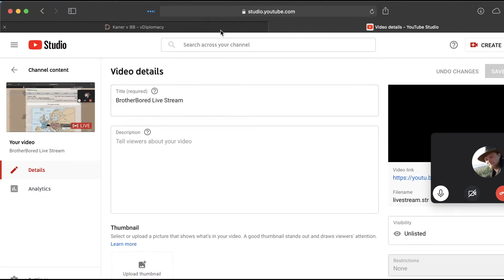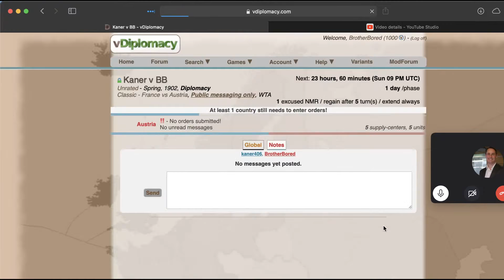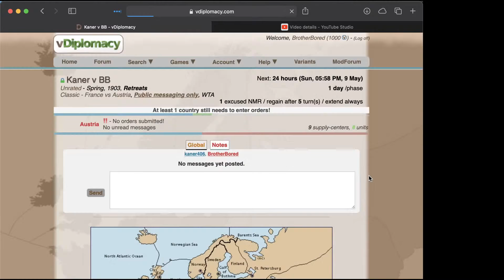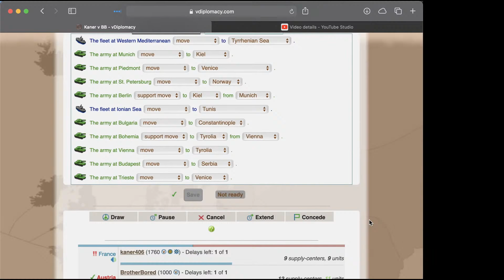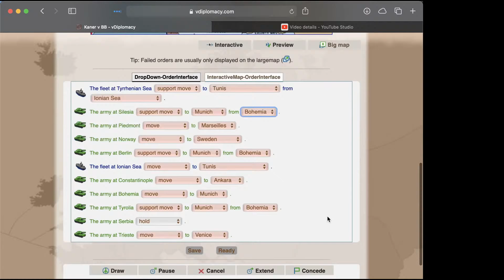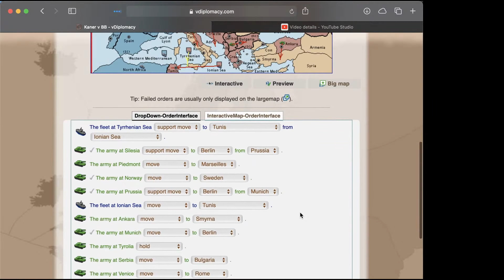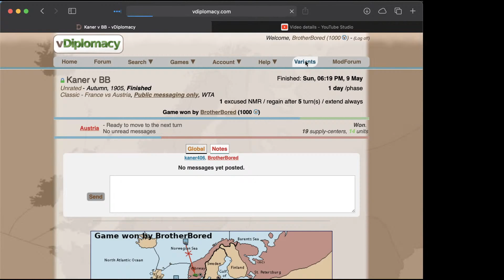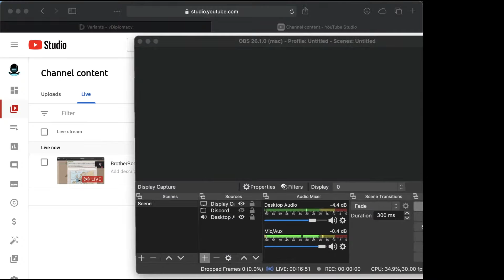Recorded LIVE: BrotherBored vs Diplomacy Game FvA 1v1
BrotherBored's first foray into live content! This is a recording from Saturday, May 8, 2021 of a game played live on stream between BrotherBored and Kaner of Diplomacy Games, with Amby commentating.